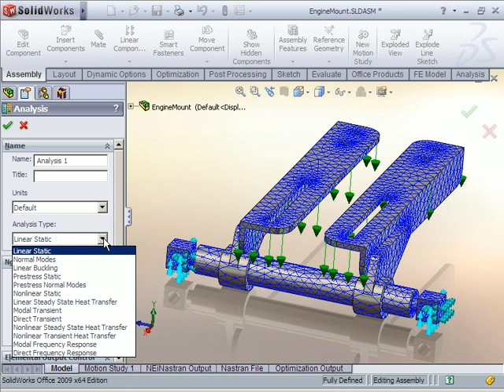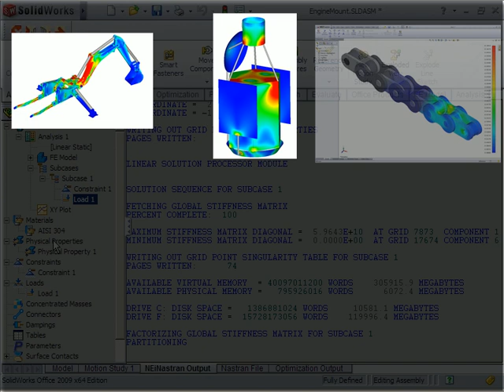NEi Works In-CAD FEA from a SolidWorks Gold Partner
NEi Works provides SolidWorks users with an embedded finite element modeling tool. It features the familiar SolidWorks look and feel for all menus and functions, providing seamless integration between design and analysis. NEi Works features true geometry associativity, which means your loads, boundary conditions and even meshes are updated interactively whenever changes are made in SolidWorks.

With Nastran being one of the most widely used solutions, SolidWorks users can now communicate their FEA data to most standard pre- and post-processors through support of the Nastran file format. This provides versatility to a product which is already easy to use and backed by the renowned Nastran solution.